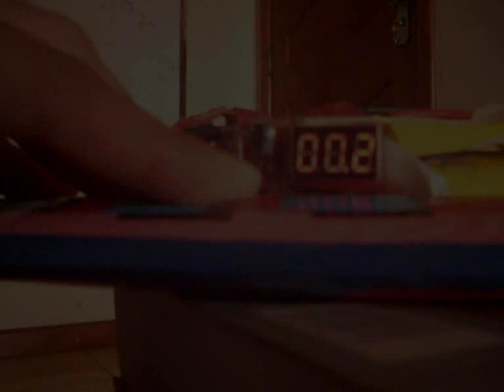Teste do motor E-max 2805 enrolado para LIFE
Motor foi reenrolado para ser usado com baterias A123 LEfe's 3s, usando fio duplo 28AWG com 14 voltas em cada bobina, fechado em delta e hélice TGS 4.5x4x5 sport.
A amperagem mudou com o uso das A123 de 1100 e 2200 mAh.
Mais uma vez com ajuda do GRANATO obtive sucesso.